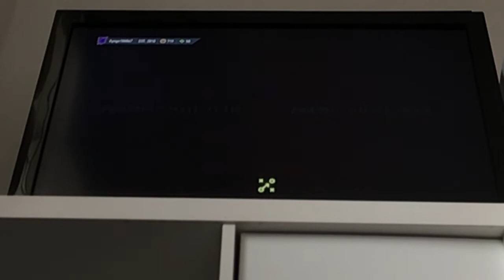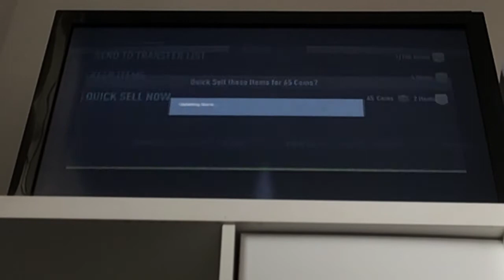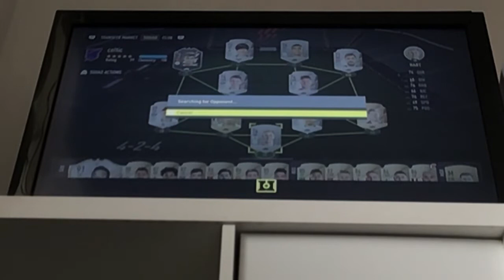Fifa 22 kyogo to glory. Well done jota and giakumakis